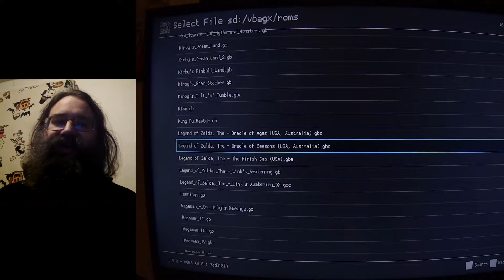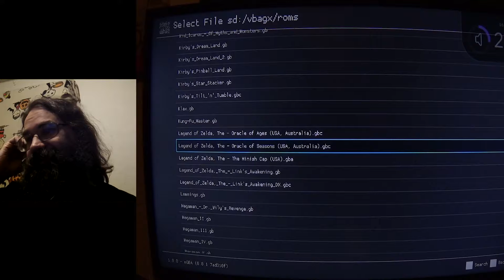The Legend of Zelda: Oracle of Seasons for Game Boy Color (Gameplay and Review): Part 1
Welcome to The Legend of Zelda 35th Anniversary Celebration on Gameplay and Review! For two weeks, I am devoting all Gameplay and Review episodes to The Legend of Zelda! For those weeks, it's all Legend of Zelda games!

The Legend of Zelda: Oracle of Seasons was released in 2001 along with Oracle of Ages on the Game Boy Color! I already did Oracle of Ages, it's now time for Oracle of Seasons! Both games are the first Legend of Zelda games released on a Game Boy system since Link's Awakening. Will Oracle of Seasons be better then Oracle of Ages and match or be better then Link's Awakening? Let's find out!

This is Part 1! Enjoy! Happy Gaming and Happy 35th Anniversary, The Legend of Zelda!!